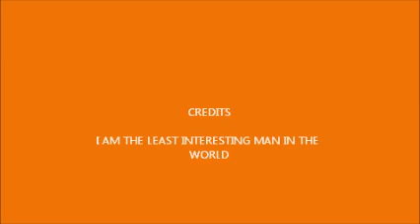UNSUBSTANTIATED REPORT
I AM THE LEAST INTERESTING MAN IN THE WORLD GIVES THE NEWS